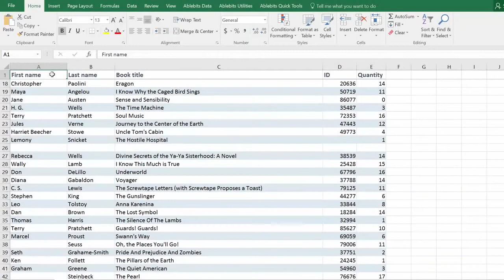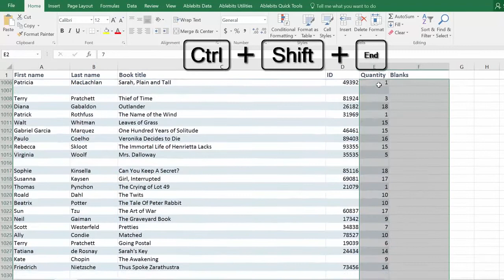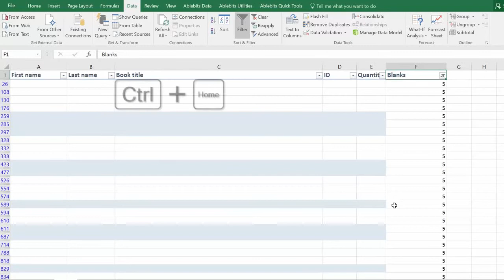How to delete blank rows in excel by CA Shalini R Somani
Various ways and the best way to delete blank rows in excel